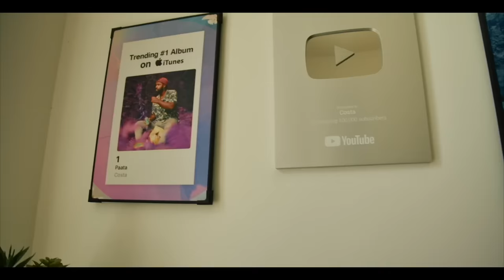Costa x Jay Princce - Aaah ආආහ් (Official Music Video)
Aaah (ආආහ්) by Costa & Jay Princce

Video Creator: Roshan Cool, Thiruna Fernando

Artist: Costa, J Princce
Writter: Costa, J Princce
Producer: Costa
Mixing: Prathap Costa
Mastering: David Luchow

digital media. Chamupa Chenuka

Lyrics"
Ah, ey, aaah
(God made this beat)
Ey (haha)
ඒ, ආතල්, ආතල්

ඔටෝ ටියුන් දාලා හදලා ගමු
කියන්නේ ලයිව් කන්ඩෙපා ලණු
මේව ට්රැක්, නෑ බං තනු
දෙන්නම් මං එල්ලෙන්ඩ උඹට ලණු
කියන්නේ අහ් (Aaah)
වගේ බං මියා කලීෆා
ඉන්නෙ බං අහසේ බර්ජ් කලීෆා
සූස්තිය ඔතලා Wiz කලීෆා
රාවණා මං
කෝ මයෙ සීතා
කෝ මයෙ සීතා
කෝ මගේ සීතා
එන්නේ බං මොණරෙන් විදලා දඬු
කඩන්නේ උඹගේ අඬු (Ey, ey)

කෝ මගේ සීතා
කෝ මගේ සීතා

එන්නෙ බං රාවණා වගේ බං විදලා මොණරෙන් දඬු (Ey, ey)
හනුමා වගේ බං රෑ
කැලේම තිබ්බා මං ගිනි බං අලු (Ey)
හම මගේ බං කළු
ඔනේ නෑ කොල්ලෙක් බං වෙන්ඩ බං සුදු (Ey, ey)
ලිංගේ බං පිරිමි ගෑණු ගතිගුණ ඇති උඹගේ
කොන්ද බං කුදු (කුදු-කුදු)
කොන්ද බං කුදු (Ey, ah)

These haters we talkin' we stackin' the dough (Yeah)
You rockin' with prince and we back on the flow (Slow)
Couple of packs of the money and dro
And I'm back in my bag while unpackin' it slow (Okay)
Gotta finnese we from the West (Yeah)
Better than rest when I'm settin' the wave (Okay)
Look I'm amazed we ain't the same (Uh-uh)
Look at the frame I'm on top of the game
Breakin' it down 'cause you suckas is lame
Check on my name I ain't trippin' on fame (Never)
You know the truth (I do), we up in booth
Costa the gang, pull up in a coupe (Yeah)
Check on ya girl, she might be gettin' scooped (Ooh)
With all my dawgs but none of them snoop (Yeah)

කියන්නේ අහ් (Aaah)
රාවණා මං
කෝ මයෙ සීතා
කෝ මයෙ සීතා
කෝ මගේ සීතා

කෝ මගේ සීතා
කෝ මගේ සීතා

රාවණා වගේ මං කරන්නේ භාවනා (Ey)
බලපං අහසේ තාරකා
අහසේ ඉන්නේ මං සෑම දා පාවෙලා
ස්වභාවධර්මේ සමඟම යාවෙලා
කිව්වේ මං ආහ් (මවලා කියපන්, ඒ ආහ්)
කිව්වේ මං ආහ් (සද්දේ දාලා කියපං, ඒ ආහ්)

කොල්ලෝ බං හැදුවේ කොස්තාට meme (meme)
මාර සීන්, ඉස්සර මායි මගෙ යාලුවයි වෙන්ඩ ෆේමස් කියලා හැදුවේ meme
ඒ කියන්නේ මම ම හැදුවේ meme
මම ම වක්කරේ කොප්පේට lean (lean)
කොස්තා දැන් ගින්දර ඒ කියන්නේ heat (fire)
පිච්චිච්ච තැන් වලට ගාගනින් cream

සූස්තිය දැම්මා මගේ දඬු මොණරේ (Ah)
හනුමයෙ නැට්ට තමයි මගේ ලයිටරේ (ලයිටරේ)
ගිනි තිබ්බා මං රැප් වන තන්තරේ
ජප කරලම මං මගේ මන්තරේ (Yeah)
කෝ? "මීට සුදූ" වගේ මං අන්දරේ (අන්දරේ)
ප්රභාකරන් වගේ ඉන්නෙ මම බංකරේ (Kara)
ටී 56 මම ලඟ (Pa-pa-pa)
මල්ලී බෙල්ලේ මචං මගෙ යන්තරේ (Ey, ey)

කියන්නේ අහ් (Aaah)
රාවණා මං
කෝ මයෙ සීතා
කෝ මයෙ සීතා
කෝ මගේ සීතා

කෝ මගේ සීතා
කෝ මගේ සීතා

(P) 2020 Prathap Costa, under exclusive license to AirXone